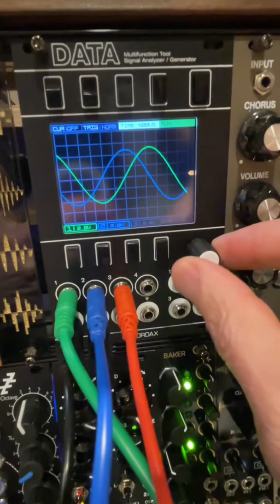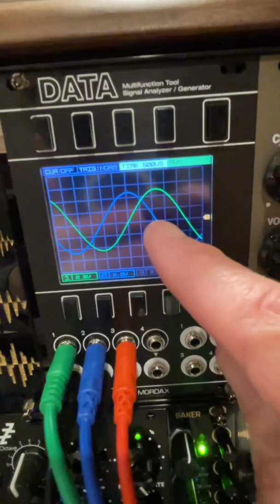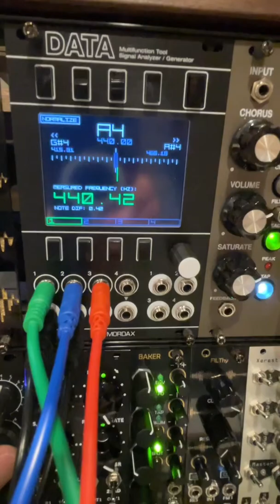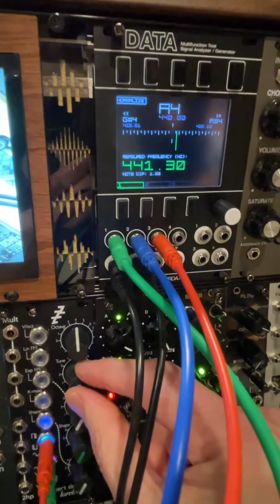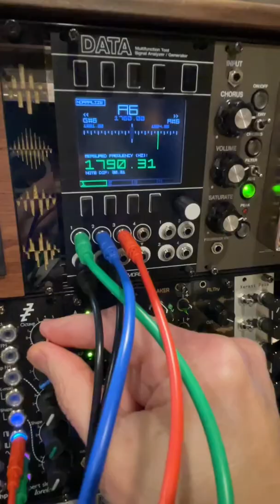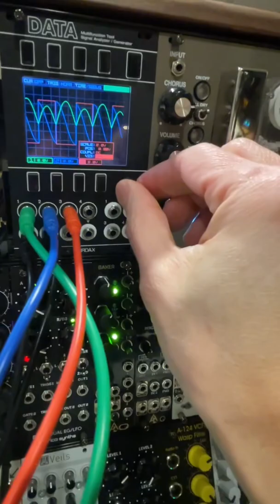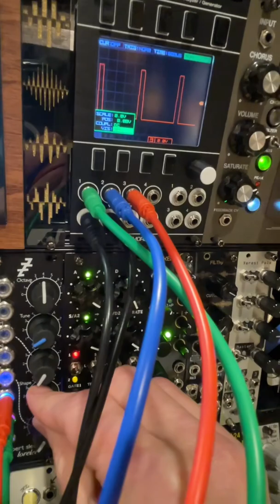Expert Sleepers Lorelei VCO - How well does it track tuning across octaves?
Using the oscilloscope tuner I look at how well the Expert Sleepers Lorelei Oscillator keeps it’s tuning across multiple octaves. This was done in response to a question posted in the Reddit Modular subreddit - and since I have the VCO, figured I’d help out and take the opportunity to learn some things myself.

The Lorelei is a nice VCO which has three distinct wave outputs - all controlled by a single set of modulation knobs and CV inputs. The Shape knob operates on each of the waves differently, as you’ll see in the video.
 I’d be happy to do more of these on other VCOs or other modules - so let me know if you want info on a module before you buy it ;)